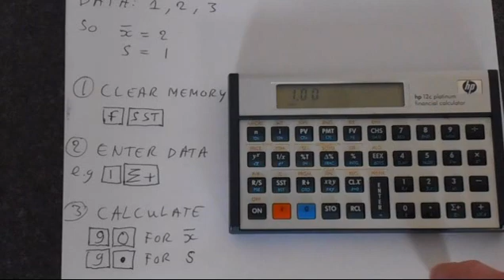HP-12C (Platinum): Standard Deviation and Mean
In this video we will look at how to carry out the most basic of statistical calculations using the HP-12C financial calculator. It is important to note that the standard deviation found is the sample deviation (i.e. the N-1 definition of SD).